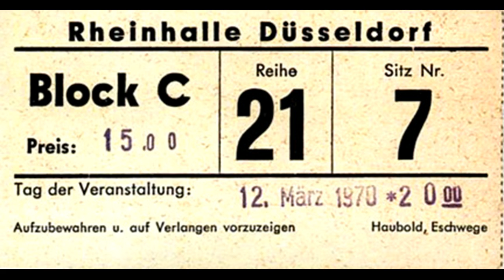Communication Breakdown ~ I Can't Quit You Baby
Led Zeppelin: March 12, 1970 - Rheinhalle, Dusseldorf, Germany ...

SETLIST:
* Communication Breakdown
* Heartbreaker
* Organ solo / Thank You
* Moby Dick
* How Many More Times (medley incl. Move On Down the Line, Bottle Up 'n Go, "Lemon Song")